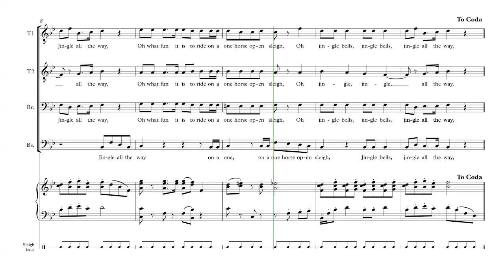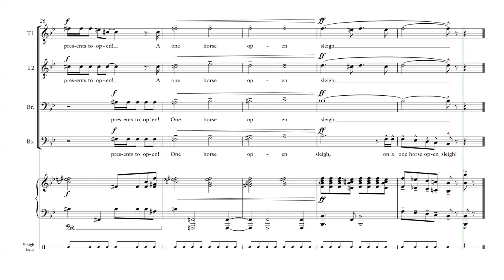Jingle Bells (version 2) - demo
This is one of the best known Christmas songs in the world. It was was originally written in USA by James Pierpoint and was first published in 1857.

This movie is one of 6 practice resources for an arrangement for TTBB choir made by Andrew Murray in 2018. It demonstrates the choir parts and accompaniment, all sounding together.